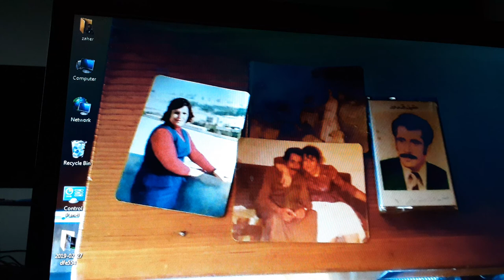un in(4)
That's me when I was a kid okay I was like about 11 years old I came here from I came from Syria when I was 8 years old and I'm from I'm happy at Bernie's and have a so what are you I'm half of Iran and half of a Russia I came in from Surya and I'm halfway Havanese zack.kaddour,akeil , wassilhe my dad is a famous singer so what are you a singer so what are you Surya my dad is from Saudia Arab and he's a famous singer to he start singing when he was 4 years old is the best friend Tony Hanna what do selfie and George is who and I did ail Deke and my mom she's at baby news have Prussian she's have Eva news she said Russian and if she's a half and ran and my name's are four door I have one of your brothers and 15 sisters Adan about the I have 15 East and 15 Matthews and that's it and I've been here this country 37 years and I want to go back my old country I love Mama Baba and then they're the best I wish there come back come back from the life from the Wednesday stuff like that when my mom died I was 21 my dad when he died I was like about 40 and my dad I like I said he's a famous singer as an all like my my president Bashar Assad